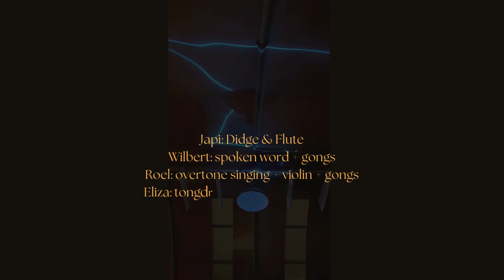Sensory Wonderland - short impression of multisensory experience by Sound Lab Creations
During the Nederland Film Festival in Utrecht we performed 'Sensory Wonderland', a multi sensory experience at Vogelfrei in Utrecht.
Through sound, touch and scent our audience was immersed in the theme of Water. With didgeridoo, overtone singing, violin, gongs, alchemy crystal singing bowls and vocal toning.

We are grateful to be able to share our love for sound with different audiences, and doing this at Vogelfrei was a a real treat!